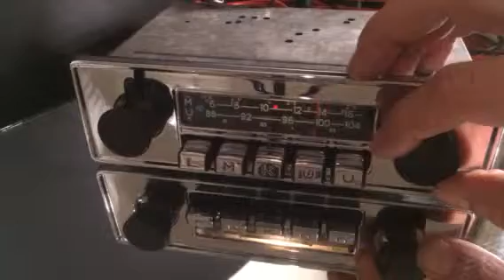Chromelondon blaupunkt Karlsruhe deluxe classic car radio t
Chrome period car FM aerial (indoor), 12v negative power and mono speaker